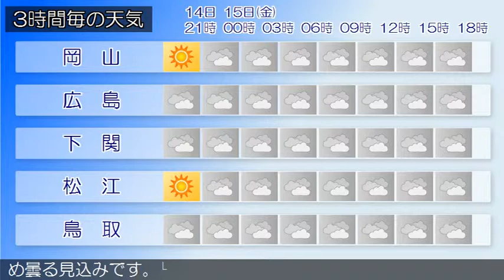2017/09/14 中国地方の天気予報 夕